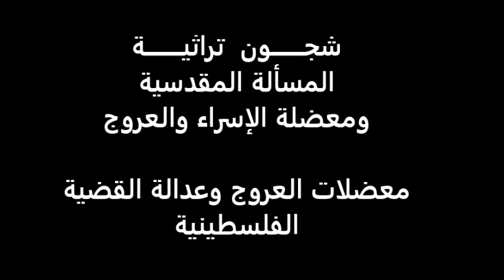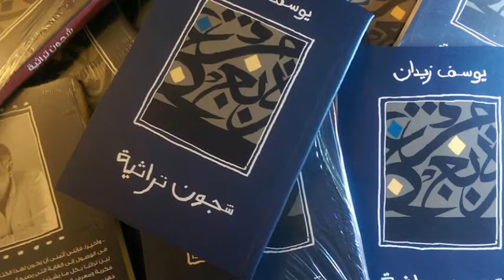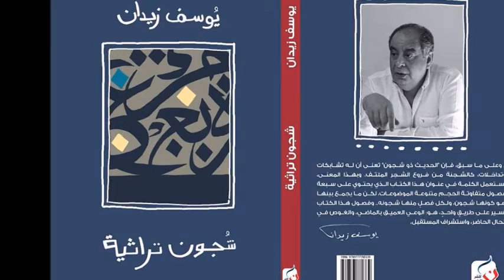د. يوسف زيدان/شجون تراثية/المسألة المقدسية../7- معضلات العروج وعدالة القضية الفلسطينية /2017